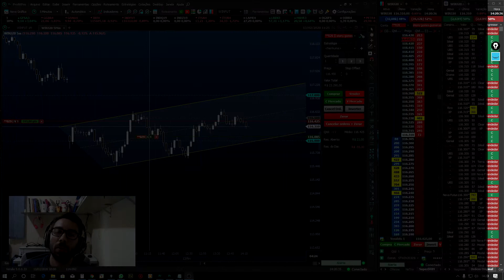🔴 🎬 Trailer do Canal🎬